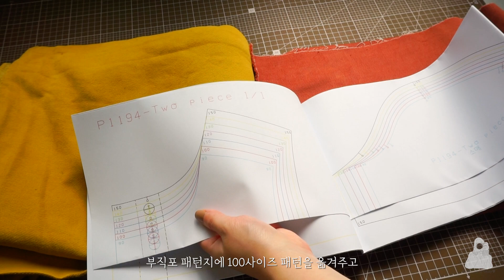sub) DIY 오징어 게임+할로윈🎃영희 옷만들기 squid game halloween costume making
duplication/modification/re-distribution NO

♬MUSIC
youtube BGM

♬CAMERA
SONY a5100 + 번들렌즈